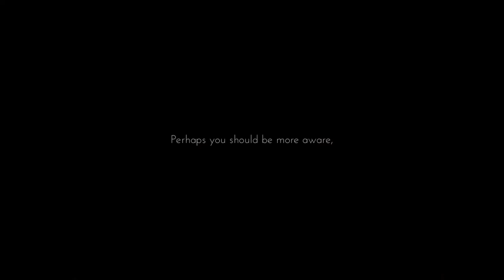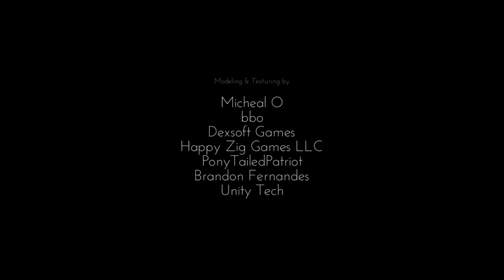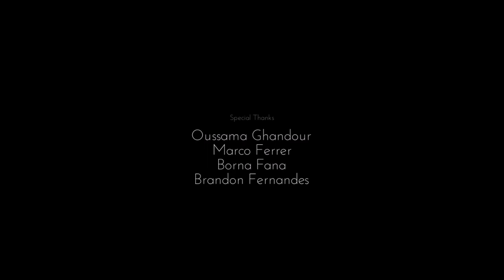Only If Gameplay and Commentary Part 4- FINALE!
Wait, I still don't understand this!

Remember to show support for this series finale!